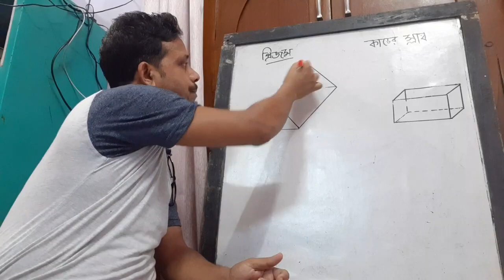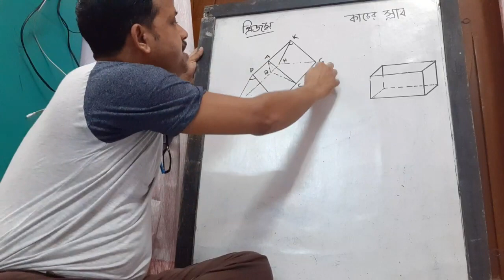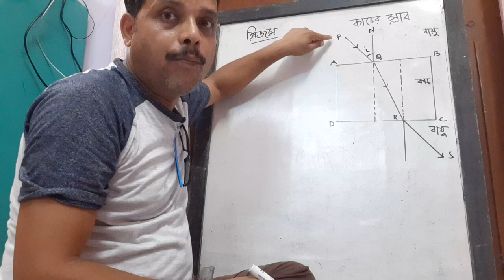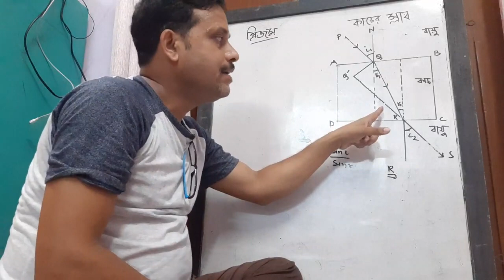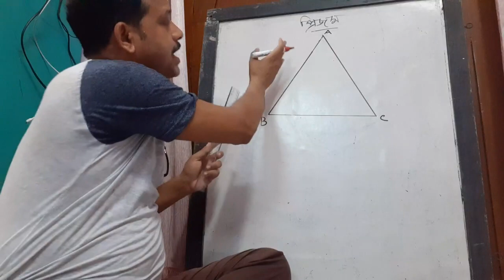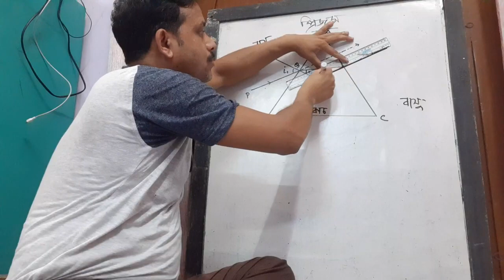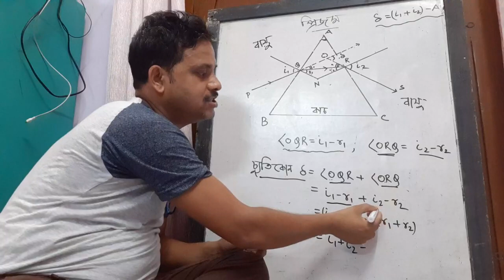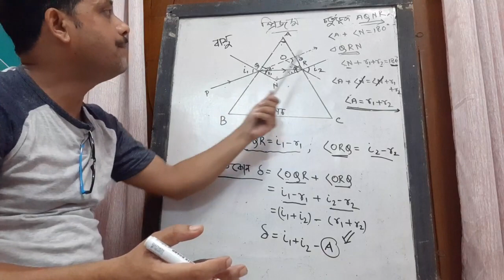প্রিজম ও আলোর বিচ্যুতি নিয়ে আলোচনা